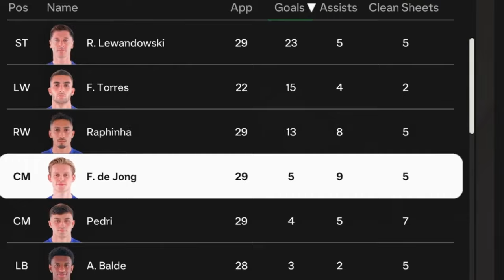We Signed Leo Messi on Loan! FC 25 Barcelona Career!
Welcome back to the channel, everybody! In this episode of our FC 25 Barcelona Career Mode, we pull off a stunning transfer by signing none other than Leo Messi on loan! 🌟 Join us as we navigate the challenges of managing this iconic club and see how the legendary forward impacts our season.